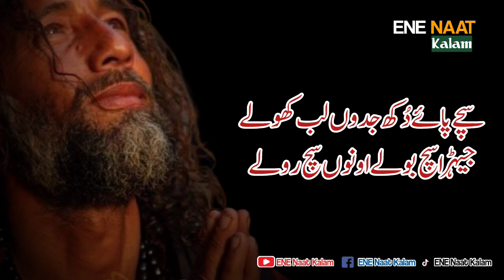Aye Duniya Yaar Makaaran Di | Sad Sufi Kalam Ahsan Emre | Dukhi Kalam | Sufiana Kalam | Zaman Ali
Bin Maa Piyo Bacha Pal Janda Ae | Sufi Kalam | Qalam Ahsan Emre | Punjabi Kalam | Music Of Pakistan

Charday Suraj Dhalde Vekhe Kalam Baba Bulleh Shah | Baba Bulleh Shah Sufi Songs Punjabi By Zaman Ali

احسن ایمرے صوفی کلام

Punjabi Sufi Kalam Lyrics
Sufi Kalam Kalam Mian Muhammad Bakhsh
Mian Muhammad Baksh Saif ul Malook
Saif ul Malook Punjabi Kalam
Mian Muhammad Baksh Folk Songs
Folk Songs Saif Ul Malook
Mian Muhammed Baksh Kalam
Sufi Songs Juke Box
Sufi Kalam Juke Box
Best Sufiana Kalam Collection
Audio Sufi Song Collection
Best Punjabi Kalam 2022
Best Sufi Kalam 2022
Best Sufiana Kalam 2022
Most Famous Sufi Kalam On Youtube
Best Soffi Kalam Collection
Kalam Baba Bulleh Shah
Bulay Shah Sufi Kalam
Baba Bulleh Shah Punjabi Kalam
Arifana Klam
Arifana Kalam 2022
Best Soffi Songs 2022
Abyat e Bahoo Book
Kalam Sultan Bahoo
Sultan Bahu Sufiana Kalam
Pir Naseer ud Din Nasser Sufi Kalam Collection
Bedam Shah Waris Sufiana Kalam
Allama Iqbal Best Ghazals
Urdu Sufiana Kalam
Urdu Kalam
Best Urdu Sufi Kalam Collection
Heart Touching Sufi Kalam Collection
Heart Touching Punjabi Kalam
Punjabi Songs
New Punjabi Song
Ishq Da Rang Punjabi Song
Ishq Da Rang

sufiana kalam lyrics in english
dukhi kalam lyrics
new sufi kalam lyrics
Punjabi Kalam lyrics
Folk Songs Lyrics
Punjabi Sufi Songs Lyrics
Sufi Lines
Sufism
Pakistani Sufi Music
Indian Sufi Music
Sufi Rang
Punjabi Folk Music
Coke Studio Lyrics
Khawaja Ghulam Farid Lyrics
Sultan Bahoo Best Kalam Lyrics

Punjabi Lyrics
Punjabi Lyrics

Singer | Voice: Ustad Zaman Ali
Content Provider: ENE NAAT KALAM
Sufiana Book: Ahsan Emre  احسن ایمرے
Writer: Ahsan Emre Punjabi Sufi Poet احسن ایمرے صوفی شاعر
Singer | Kalam Reciter | Voice : Ustad Zaman Ali استاد ذمان علی

Best Pakistani Sufi Punjabi Songs
Best Pakistani Punjabi Sufi Songs
Best Sufi Songs Collection
Best Sufi Kalam Collection
Dukhi Kalam
Dukhi Sufi Kalam Lyrics

Sufiana Lyrics
Sufi Lyrics
Sufi Songs Punjabi
Pakistani Sufi Songs Punjabi

Motivational Kalam
Motivational Punjabi Kalam
Motivational Sufi Kalam
Motivational Sufiana Kalam
Special Kalam
best Kalam Lyrics
Music Of India Lyrics
Music Of Pakistan Lyrics
Indian Sufi Songs
Pakistani Sufi Songs
Sufi Lyrics